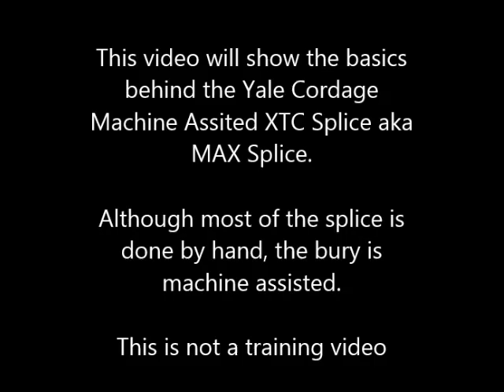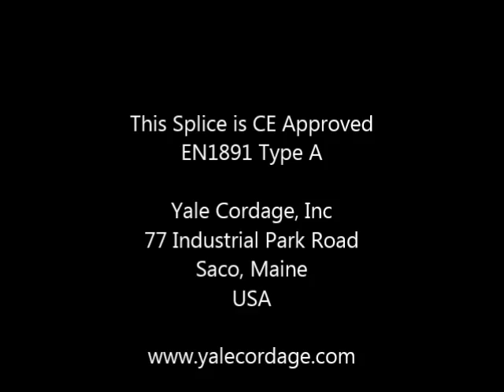Yale Cordage XTC16 Strand Climbers Line Eye Splice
This video will show the basics of the Yale Cordage XTC-16 Machine Assisted XTC Splice. for more information goto